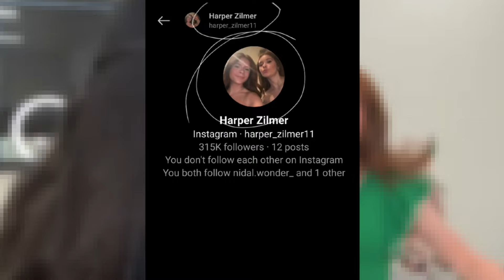Harper and Nidal Wonder Confirms They’re Dating on Live?! 🤯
ohh this is a shock to everyone!